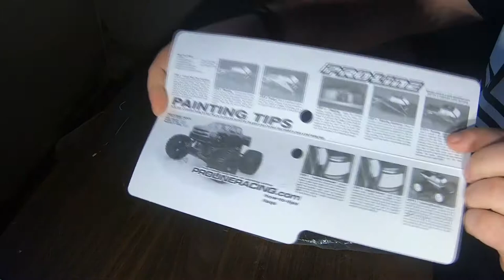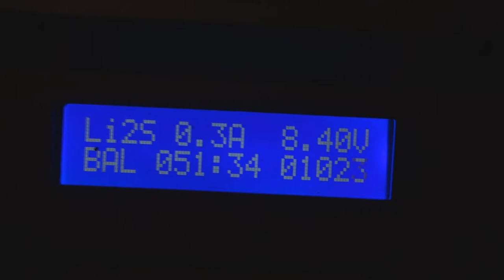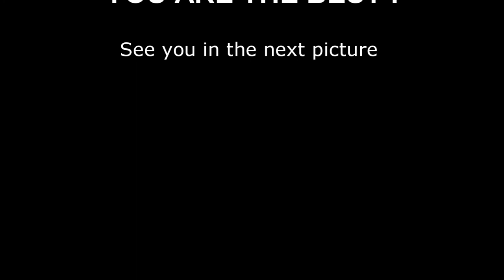HOW TO PAINT PROLINE RAT ROD BODY FOR TRAXXAS E-REVO 1/16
How to paint proline rat rod body for Traxxas E-revo
Started to cut all the plastic out and then I used liquid
masking film instead of masking tape.

It takes about 3 hours to dry and you need about 3 layers, not to thin and not to thick.

After the liquid masking film had dreid and I cut out the parts I ned to paint first I painted it with 4 layers of PS-48 Semi-gloss silver anodized aluminum.
Then PS-14 Copper
Then PS-5 Black

It came out great and I really like the color combo !
I've been out filming it a bit so a video is coming soon